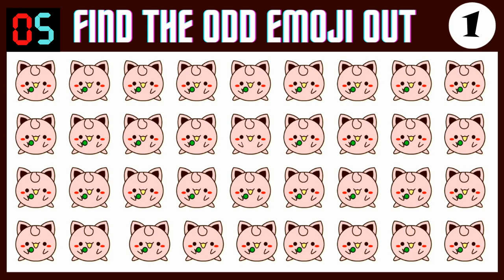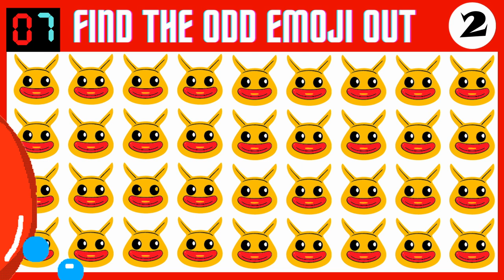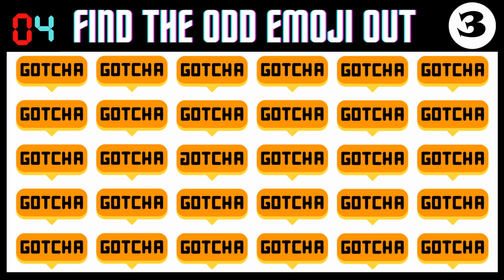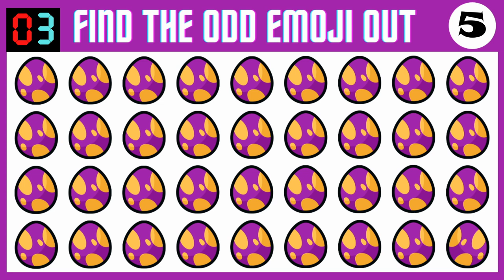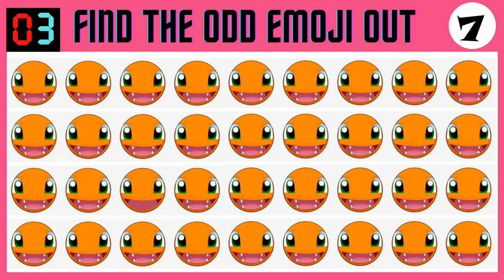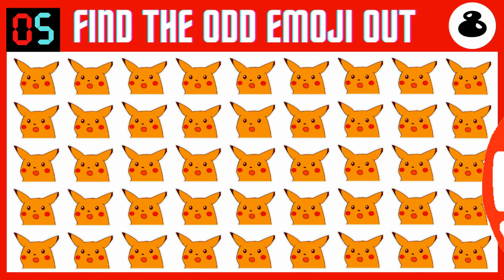FIND THE ODD EMOJI OUT 🔍 | POKEMON PUZZLE GAME | EMOJI PUZZLE QUIZ #47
MORE SIMILAR VIDEOS YOU MAY LIKE 🔔🔔🔔
💫💫💫 POKEMON SPECIAL PUZZLE GAME 💥💥💥

We all know that “eyes are the windows to the soul.” Do your windows need cleaning, or are they crystal clear and give a sharp picture of the world?
Take this test to find it out! 👼

Emoji Puzzle
Find The Odd Emoji Out
Test Your Eyesight
Emoji Challenge
Pokemon
Pokemon game
pokemon puzzle
pokemon characters
How good are your eyes,
Puzzles with emojis,
Emoji Puzzle
Spot And Find
find emoji,
find the difference
emoji puzzle,
emoji,
familyfun,
best riddles,
funny,
fun,
emojigames,
video_song,
song,
live stream,
bestvideo,
did_you_find_it?,
bestsongs,
5minute,
GOODLUCK!,
test your eye,
good eye,
check eyesight,
odd one out,
emoji, odd emoji,
spot the difference,
test quiz,

🧐 How good is your eyesight?
🧐 Here’s a simple eyesight test that will show how sharp your eyes are.
🧐 If they are pretty good you'll have no difficulties with these cool challenges and picture puzzles.
🧐 Surprisingly, 98% fail to solve these riddles in 10 or even 15 seconds!